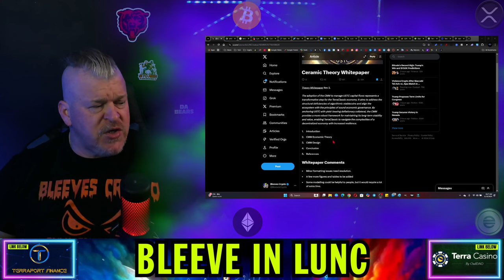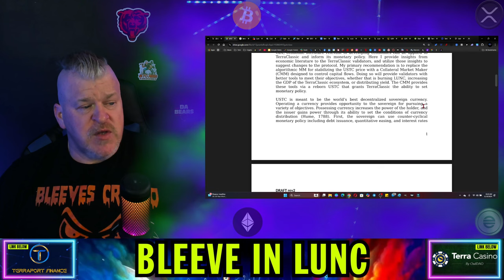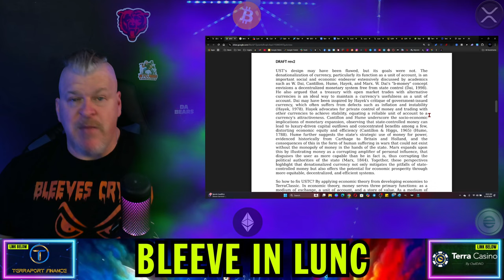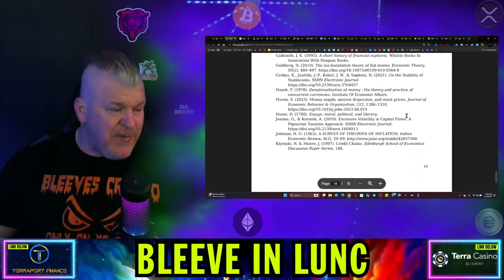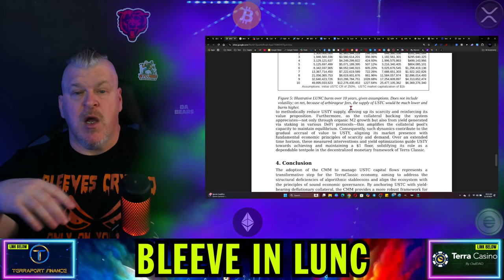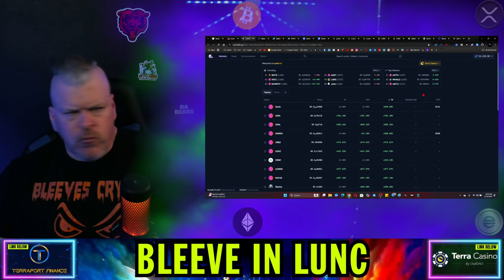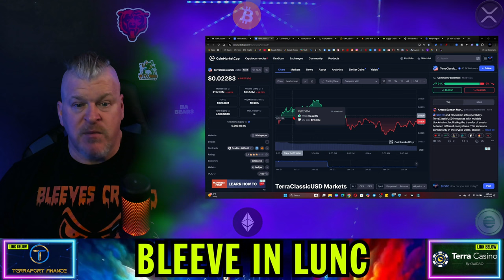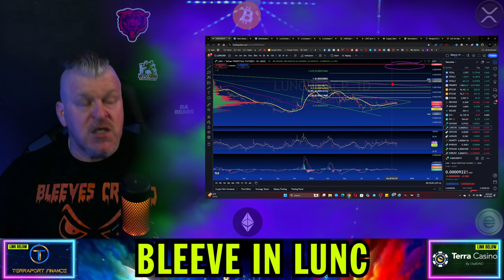TERRA LUNA CLASSIC REPEG PROPOSAL FROM CERAMIC IS HERE!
CRYPTO WALLETS
🪙 ERC-20 Wallet: 0xD507c4eEf733dfC3AB7A145b0367a867a6C45e0C
🪙 BTC Wallet: bc1qsu5c76jkw08a0eqkfkzgcfya99vle3kxe93a3u
🪙 Solana Wallet: FKQssfYgC2qrENwG2cyJyqH7hEYxFWH149zFrGx5Tuj8
🪙 Terra Luna Wallet: terra1ecl4l7yp5cqzgl0hdrlxp8lwjrr6epdv43scsc